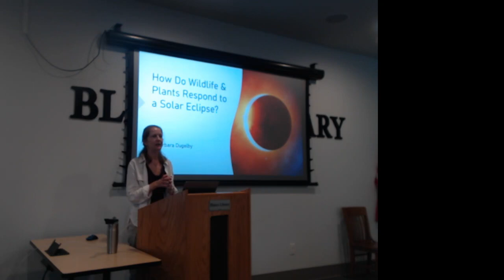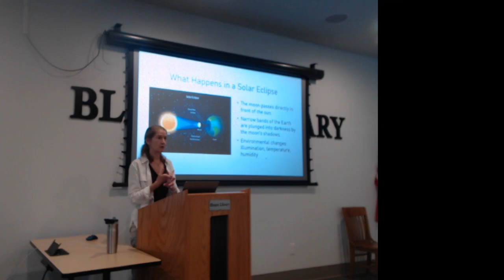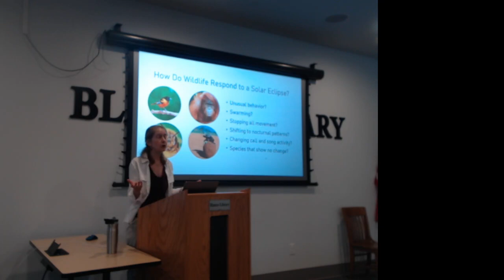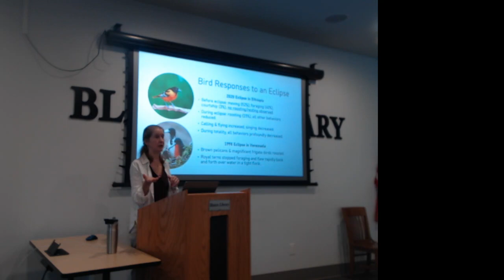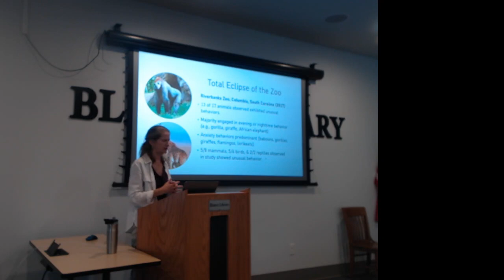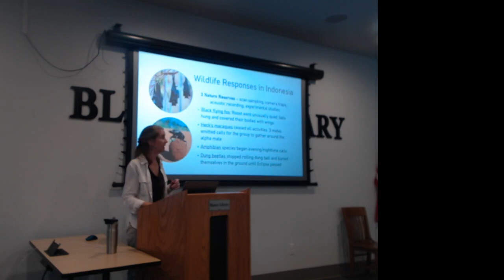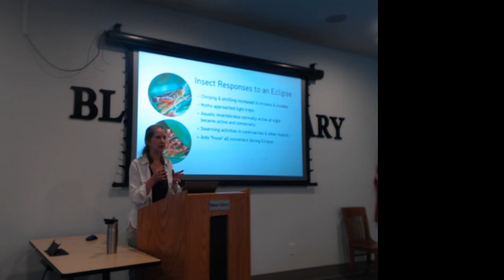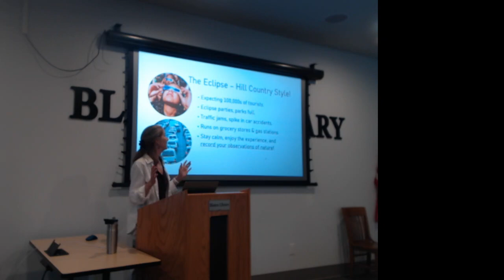Effects of Solar Eclipses on Wildlife and Plants presentation by Dr. Dugelby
On April 1st, Dr. Barbara spoke on the effects of solar eclipses on nature and encourages everyone to help NASA by being citizen scientists! You can help in multiple ways